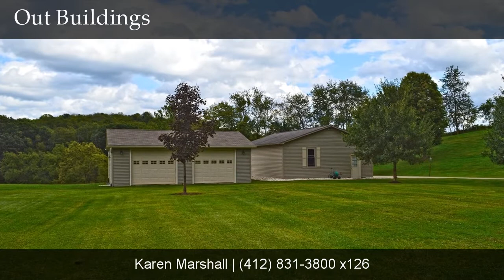20 Slyder Dr, Claysville, PA, 15323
20 Slyder Dr

Contact Karen Marshall for more information.

Tranquil serenity overlooking waterfall, 1.5 acre spring fed pond with a variety of game and koi fish, dock and covered pavilion with fire pit. A meandering pillared drive leads to an updated expanded masterpiece. Welcoming covered front porch. Vaulted great room and custom 2-tone kitchen with all the bells and whistles. Fireplace warms the rooms and opens to the cathedral sun room. Fabulous master suite and sky lit vaulted bath. Mud room and fenced rear yard. Finished lower level game room with fireplace and private office. Two additional detached garages, equipment building and heated utility building. Minutes to Washington and interstates. Generator, sprinkler system, new eco flow septic, electric and security system. Metal roof on house, gazebo and pavilion. 75% fenced grounds full of black walnut, hickory nut and maple trees. A true private haven!